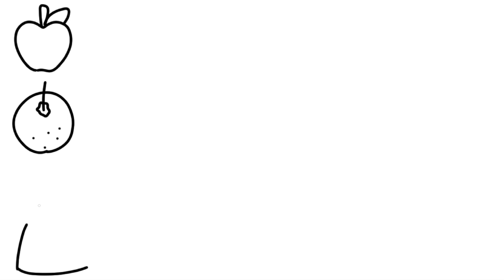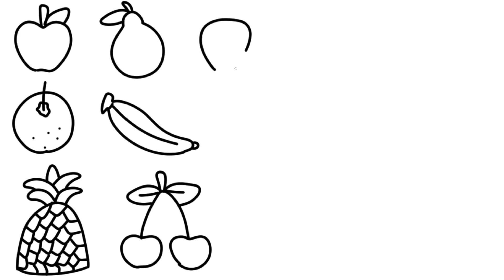How to Draw Healthy Fruits Step by Step for Beginners | Different Types of Fruits | 8 Fruits Drawing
How to Draw Fruits Step by Step for Beginners | Different Types of Fruits Drawing |8 Fruits Drawing
Different types of Fruits and vegetables Drawing|Learn Tasty fruits drawing| Drawing and colouring
Different types of Fruits Drawing| Learn Tasty fruits drawing| Drawing and colouring 5 fruits
Easy Fruits drawing | Tasty fruits drawing| How to draw 5 fruits | Drawing and colouring  fruits
Fruits and vegetables drawing and colouring | How to draw easy fruits | easy fruits and vegetables
How to Draw Fruits Step by step for Beginners || Different Types Of Fruits Drawing || Fruits Drawing|vegetables drawing
15 different fruits drawing and colouring
How to draw healthy fruits doddle drawing
healthy food drawing easy and simple
doddle drawing
fruits simple drawing
colourful fruits doddle drawing and colouring step by step
school projects drawing easy
drawing and colouring
easy drawing
simple drawing
drawing
drawing videos
colouring video
fruits drawing
colouring video
how to draw fruits
fruits colouring
fruits and vegetables like,